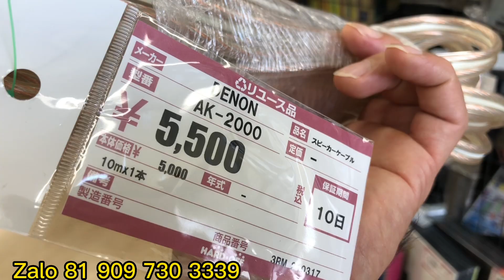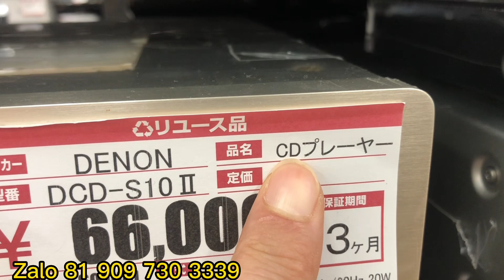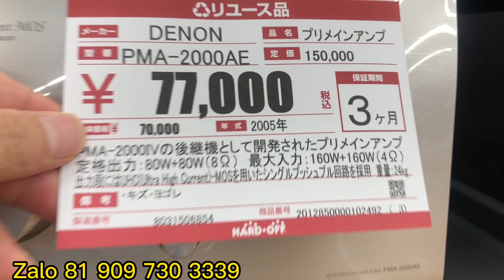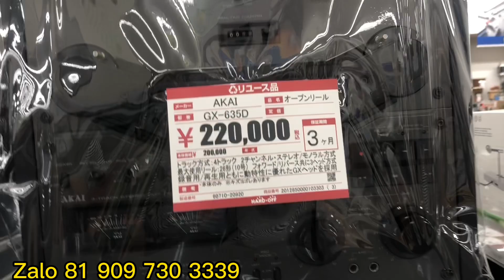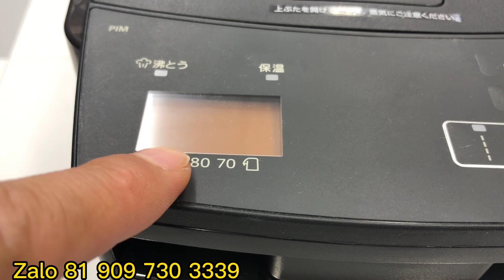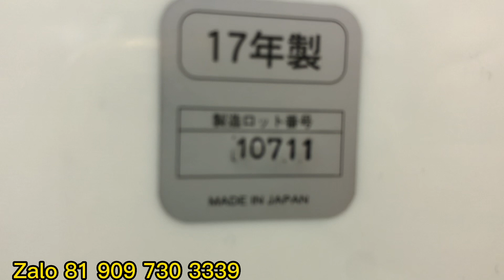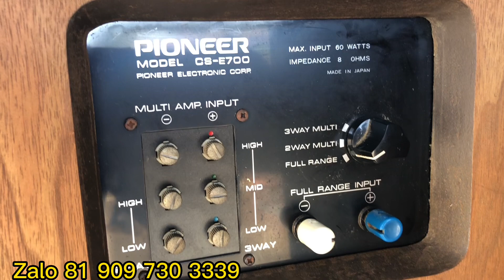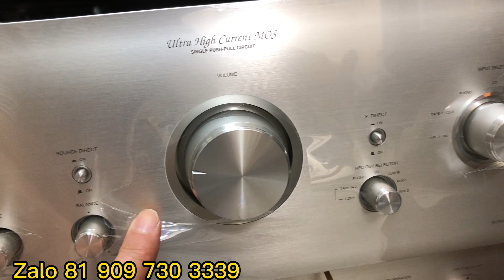Akai 635D đầu cối tại nhật bản. Giá bao nhiêu